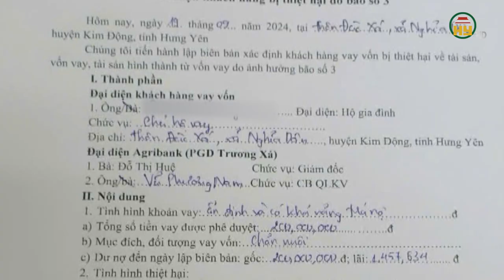Các ngân hàng NNPTNT ở Hưng Yên hỗ trợ lãi suất người dân bị ảnh hưởng bão số 3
Hưng Yên TV | Các ngân hàng NNPTNT ở Hưng Yên  ỗ trợ lãi suất người dân bị ảnh hưởng bão số 3

Tiktok: Truyền hình Hưng Yên
Facebook: Đài Phát thanh và Truyền hình Hưng Yên
Zalo: Đài PTTH Hưng Yên